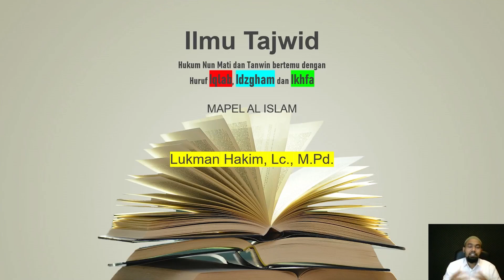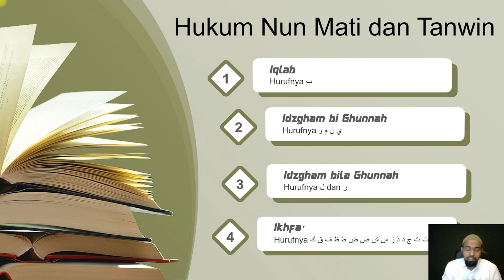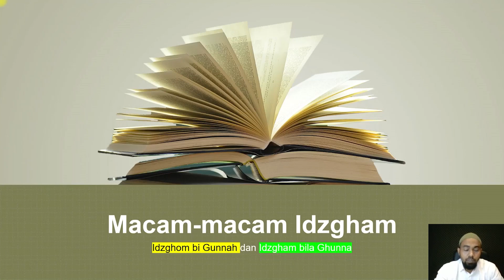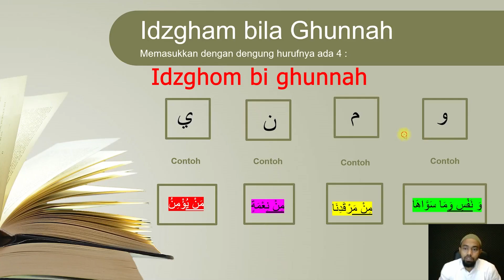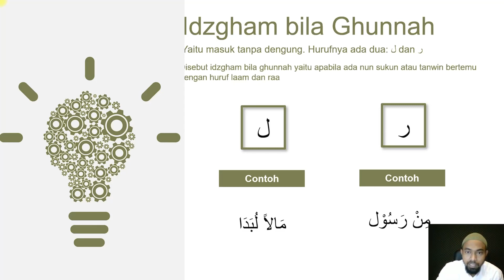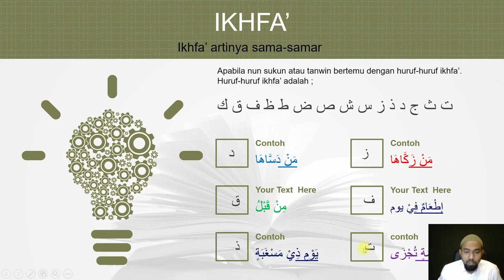10 MENIT BELAJAR ILMU TAJWID | IQLAB IDZGHAM DAN IKHFA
Dalam video ini kita akan membahas pembahasan ilmu tajwid tentang iqlab, idghzam dan ikhfa